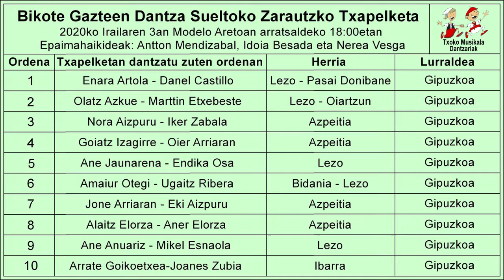202009030102 Olatz Azkue eta Marttin Etxebeste Bikotea, Gazteen Zarautzko Dantza Txapelketan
2020ko irailaren 3an, Zarautzen ospatu zen; Bikote Gazteen Dantza Txapelketa,  bertan parte hartu zuten Gazteen mailan ondorengo dantzariak:

  1.- Lezoko Enara Artola eta Pasai Donibaneko Danel Castillo.
  2.- Lezoko Olatz Azkue eta Oiartzungo Marttin Etxebeste.
  3.- Nora Aizpuru eta Iker Zabala, Azpeitikoak.
  4.- Goiatz Izagirre eta Oier Arriaran, Azpeitikoak.
  5.- Ane Jaunarena eta Endika Osa, Lezokoak.
  6.- Bidaniako Amaiur Otegi eta Lezoko Ugaitz Ribera.
  7.- Jone Arriaran eta Eki Aizpuru, Azpeitikoak.
  8.- Alaitz Elorza eta Aner Elorza, Azpeitikoak.
  9.- Ane Anuariz eta Mikel Esnaola, Lezokoak.
10.- Arrate Goikoetxea eta Joanes Zubia, Ibrrakoak.

Bideoan, Lezko Olatz Azkue eta Oiartzungo Marttin Etxebeste bikoteak,
Zarautzko Txapelketan dantzatu zituzten Fandango eta Arin arina.

Lendabiziko Saria lortu zuten, XX,00 punturekin eta Udalak emandako garaikur bana, txapela, lepo zapia eta  140 €  saria jaso zuten.

DANTZA TXAPELKETAK eta. BIDEO - AUKERATU pestañetan